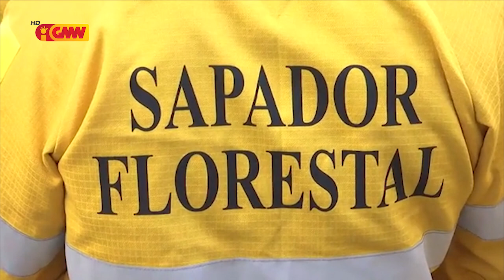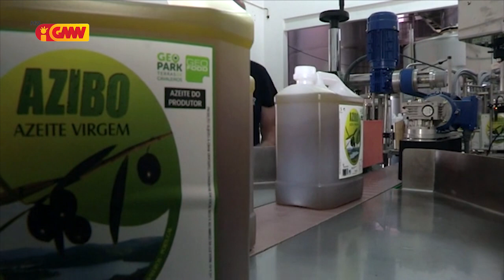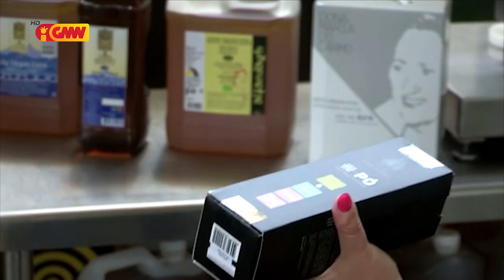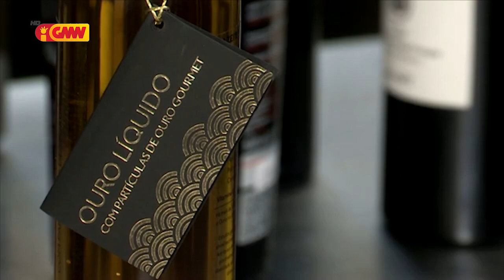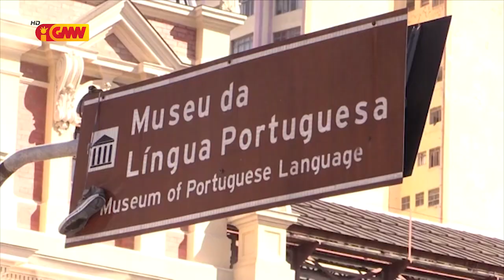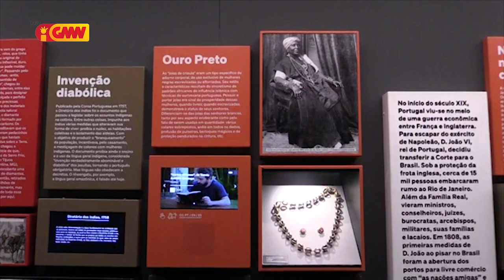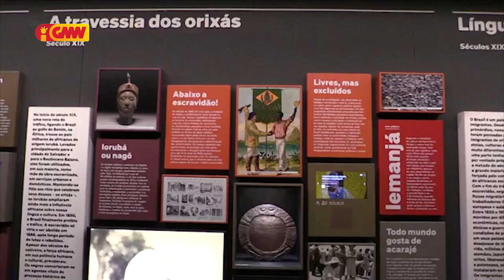CPLP na GMN edição 26 de Julho 2021